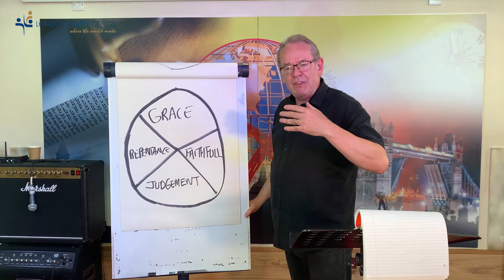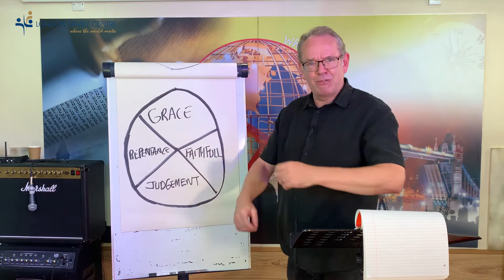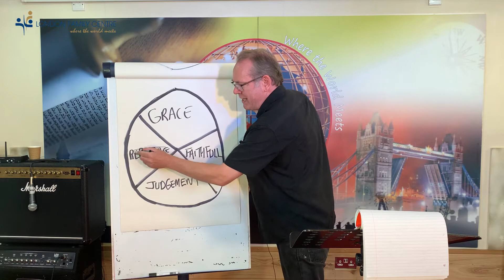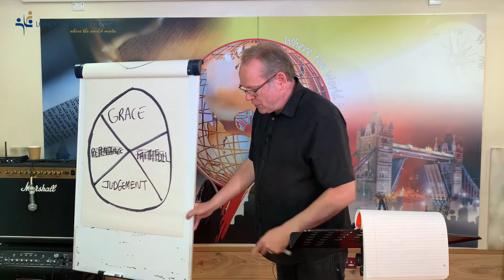Doomed or Destined? - With Pastor Mike Mckeever